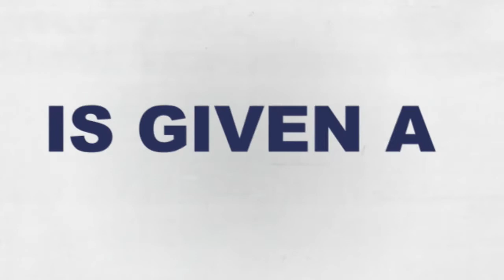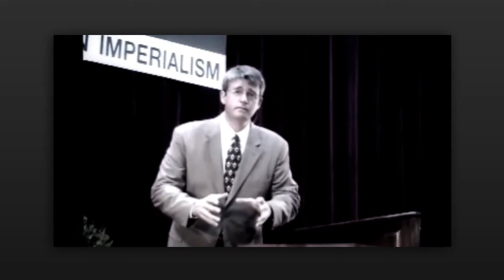Tom Welling Michael Rosenbaum Allison Mack Kristin Kreuk